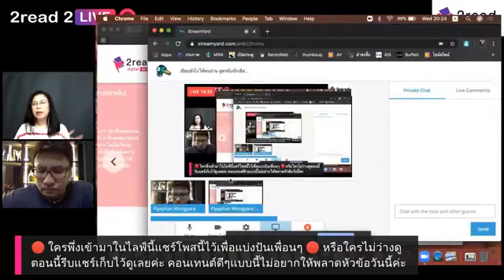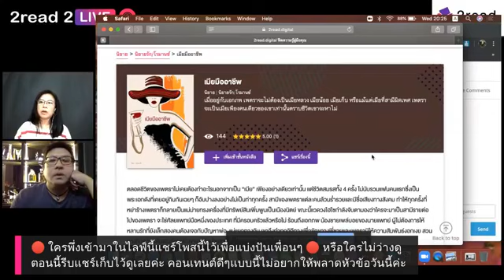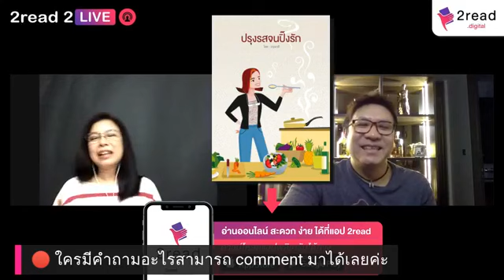สูตรลับนักเขียนนิยาย เขียนยังไงให้คนอ่าน กับคุณอรุณวดี | 2read 2Live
เขียนยังไงให้คนอ่าน สูตรลับนักเขียนนิยาย
🔴 Live แล้ว! กับคุณกงลี่ อรุณวตี ฉัตรเท
ผู้เป็นทั้ง นักเขียนนิยาย นักร้อง นักแสดง ผู้แต่งบทละคร
สำหรับคนที่อยากเขียนห้ามพลาด
2read เชิญชวน มาปลุกความเป็นนักเขียนในตัวคุณ
งานเขียนที่ถูกใจคนต้องมาจากอะไร?
มาชวนแกะเคล็ดลับการเขียนนิยายให้โดนใจผู้อ่าน
ถ้าพร้อมแล้วไปรับฟังพร้อมกันเลย เชิญเพื่อนๆมาดูกันเยอะๆนะคะ

📌 มีคำถามอะไร เม้นถามได้เลย
ฝากแชร์ ฝากไลค์ด้วยน��คะ
☝️ กด See First เพจไว้ จะได้ไม่พลาดความรู้ดีดี
ติดตามข่าวสาร/ความรู้ และLive ต่างๆ ได้ที่...